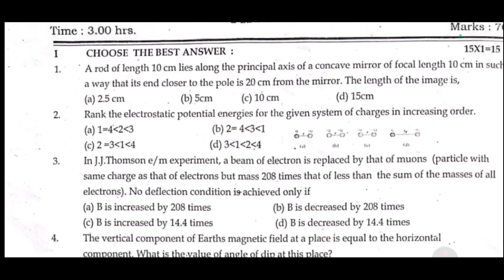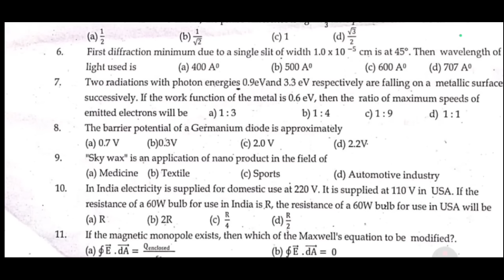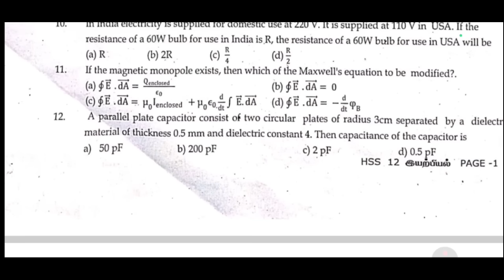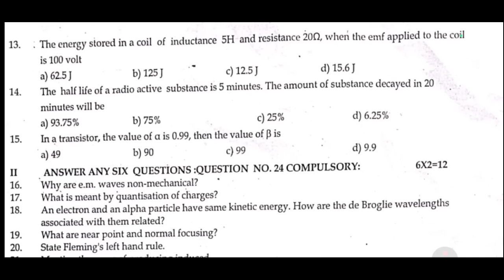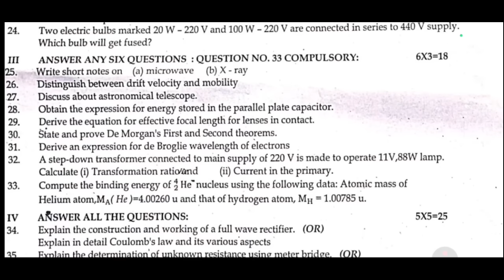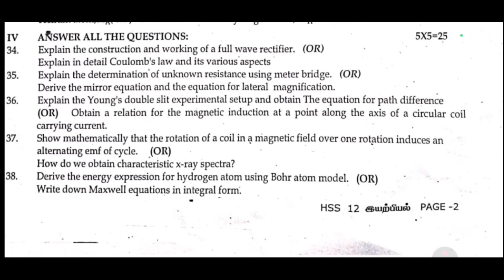12th Physics Original Half Yearly Question Paper 2025 Important Question |12 physics halfyearly 2025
12th physics half yearly question paper 2025,
12th half yearly question paper physics 2025,
12th physics half yearly exam question paper 2025,
12th half yearly exam question paper physics 2025,
12th standard physics half yearly question paper 2025,
12th physics half yearly question paper 2024,
11th physics half yearly question paper 2025,
10th physics half yearly question paper 2025,
class 12th physics half yearly exam question paper 2025,
12th half yearly question paper 2025